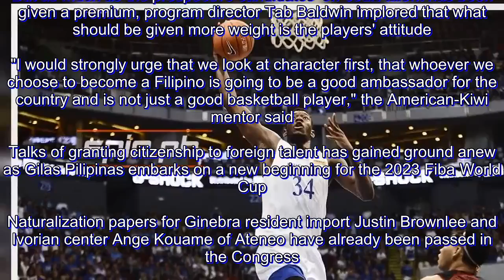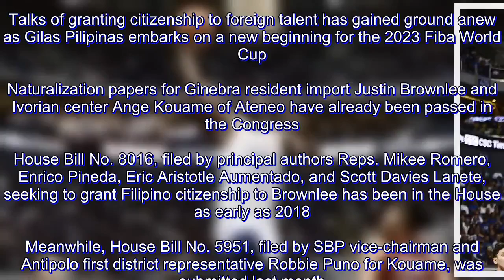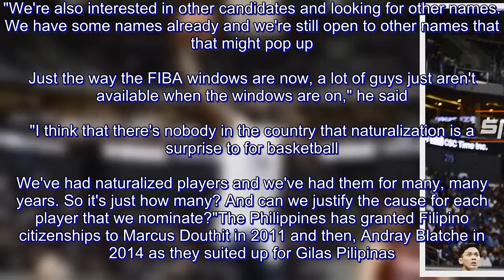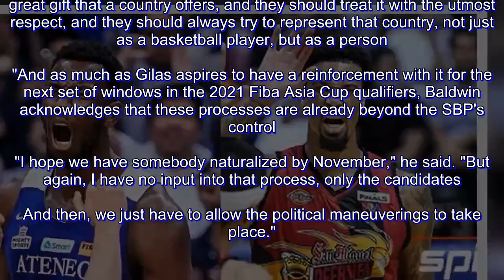Baldwin prioritizes character as Gilas eyes more naturalization candidates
FLEXIBILITY in the various international tournaments is what the Samahang Basketbol ng Pilipinas (SBP) desires for its proposed naturalized players' pool.

But as much as the prospective candidates' on-court talent has been given a premium, program director Tab Baldwin implored that what should be given more weight is the players' attitude.

"I would strongly urge that we look at character first, that whoever we choose to become a Filipino is going to be a good ambassador for the country and is not just a good basketball player," the American-Kiwi mentor said.

Talks of granting citizenship to foreign talent has gained ground anew as Gilas Pilipinas embarks on a new beginning for the 2023 Fiba World Cup.

Naturalization papers for Ginebra resident import Justin Brownlee and Ivorian center Ange Kouame of Ateneo have already been passed in the Congress.

House Bill No. 8016, filed by principal authors Reps. Mikee Romero, Enrico Pineda, Eric Aristotle Aumentado, and Scott Davies Lanete, seeking to grant Filipino citizenship to Brownlee has been in the House as early as 2018.

Meanwhile, House Bill No. 5951, filed by SBP vice-chairman and Antipolo first district representative Robbie Puno for Kouame, was submitted last month.SBP president Al S. Panlilio has also reached out to Chris McCullough with the San Miguel reinforcement repeatedly expressing his desire to represent the Philippines in international play.

Those three names have been floated so far for the said pool, although Baldwin isn't discounting the possibility of adding more.

"We're also interested in other candidates and looking for other names. We have some names already and we're still open to other names that that might pop up. Just the way the FIBA windows are now, a lot of guys just aren't available when the windows are on," he said.

"I think that there's nobody in the country that naturalization is a surprise to for basketball. We've had naturalized players and we've had them for many, many years. So it's just how many? And can we justify the cause for each player that we nominate?"The Philippines has granted Filipino citizenships to Marcus Douthit in 2011 and then, Andray Blatche in 2014 as they suited up for Gilas Pilipinas.

Japan has benefitted from having a naturalized players' pool as seen in the past qualifiers when it swapped from Ira Brown to Nick Fazekas heading to the 2019 Fiba World Cup.

Although the entry of these talents will be a big factor for the Philippine national team's campaigns moving forward, Baldwin reiterated that the naturalization process also comes with its own set of responsibilities for those players themselves.

"This is something that I think, personally, is very important, and I would really like it if Filipinos saw it the same way," he said.

"I think that it's a tremendous honor to offer somebody's citizenship to your country and it should be treated as an honor. And I think anybody who receives that should understand that this is a great gift